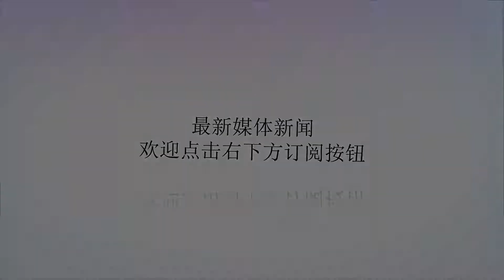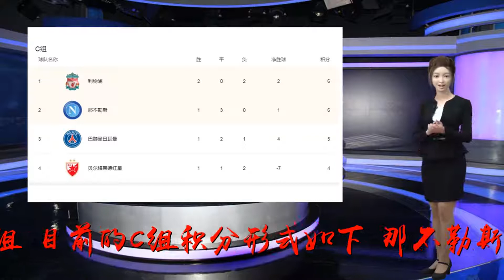欧冠小组第一,出线权却握在别人手中?C组4种出线形势大分析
谢谢！欧冠真正的死亡之组诞生，原来是这一组！目前的C组积分形式如下：那不勒斯6分，利物浦6分，巴黎5分，红星4分，本轮对阵，那不勒斯VS红星，巴黎vs利物浦，出线形势一：红星：只要本场比赛守个平局，最好是以1比1的比分（首回合主场0比0那不勒斯），无论巴黎和利物浦战果如何，红星只要最后一轮主场取胜（最后一轮主场对巴黎），铁定出线，参考红星主场的战斗力和狂热气氛，以及那不勒斯并不强大的攻击力，红星出线难度，6出线形势二：巴黎：巴黎只要本轮以净胜1球以上比分主场击败利物浦，无论那不勒斯本轮取得任何结果，只要最后一轮客场打平红星就可以出线，假如巴黎本轮击败利物浦，而那不勒斯和红星踢平，那么巴黎提前一轮出线，以利物浦羸弱的客场攻击力和巴黎强大的攻击群，利物浦本场比赛凶多吉少，巴黎出线难度，3出线形势三：利物浦：利物浦无论本轮取得什么结果，无论那不勒斯本轮取得任何结果，利物浦只要最后一轮主场以1比0以上比分击败那不勒斯（净胜一球以上），利物浦铁定出线，利物浦出线难度，4出线形势四：那不勒斯：那不勒斯想要出线需要具备两个条件，一，本轮赢下红星，而巴黎主场不胜，则那不勒斯提前一轮出线，二，巴黎本轮赢球，无论那不勒斯取得任何成绩，只要最后一轮客场不输利物浦一球以上，铁定出线，所以那不勒斯的命运并不在自己手中，即使本轮主场赢下红星，积9分也没有用，巴黎只要主场取胜利物浦，巴黎积分8分，最后一轮客场击败红星就可以出线，而积6分利物浦，最后一轮主场击败那不勒斯（1比0以上比分，首回合0比1那不勒斯），铁定挤掉那不勒斯，那不勒斯出线难度，7综合评比：巴黎只要本轮取胜，命运牢牢掌握在自己手中，利物浦无论本轮赢或者输，只要最后一轮主场击败那不勒斯，铁定挤掉那不勒斯，命运也牢牢掌握在自己手中，红星只要本轮守个平局（有进球的平局），最后一轮主场踢巴黎，依然有出线希望，那不勒斯本轮取得任何成绩都要看巴黎的脸色，命运在别人手中，以那不勒斯的攻击力，想赢红星没那么容易，假设巴黎早早进球领先利物浦，那不勒斯任何比分都没有意义。最终都要在最后一轮客场和利物浦一决生死，那不勒斯如果最终没有出线，那么责任一定在和巴黎的两场平局，两队各得两分。而假设巴黎赢下利物浦，则是和利物浦两回合各得3分，前车之鉴犹在眼前，去年的马竞在死亡之组的前四轮拿到三场平局，最后两轮连胜也没有挽回劣势，导致出局去了欧联杯，现在死亡之组的那不勒斯，前四轮那不勒斯拿到3场平局，就问安胖慌不慌？各位球迷是不是看的有点懵，小组第一的出线权怎么还能握在别人手中？欧冠小组第一恐遭淘汰？其实一点都不复杂，今天夜里利物浦那不勒斯双双获胜，就没有下一轮了！那么最后，你有什么想说的呢？我是贝塔，欢迎各位球迷老爷的留言和讨论。